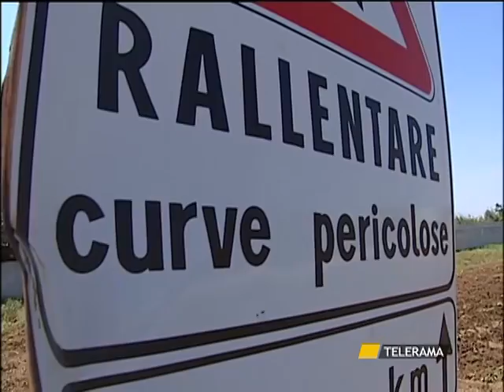RAGAZZINA IN BICI TRAVOLTA DA UN UBRIACO, E' IN OSPEDALE